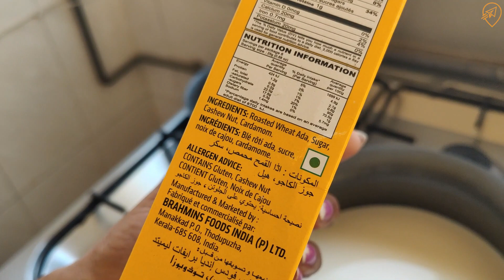Palada Payasam | Brahmins Special Mix | Sweet | Dessert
Hello friends, welcome back to Heart Home and Travel. Today we are making Palada Payasam using Palada mix from Brahmins.